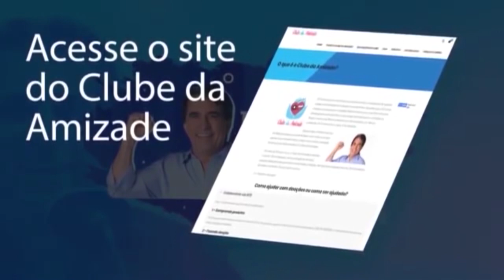A vingança da ex | Eli Corrêa Oficial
A vingança da ex | Eli Corrêa Oficial |É a maior audiência do rádio Brasileiro há mais de 40 anos.